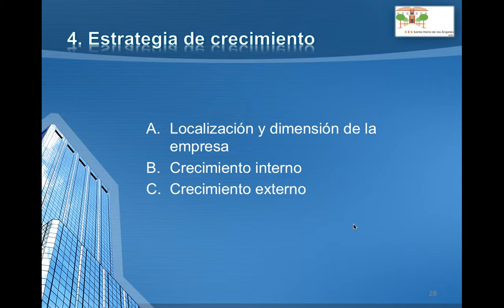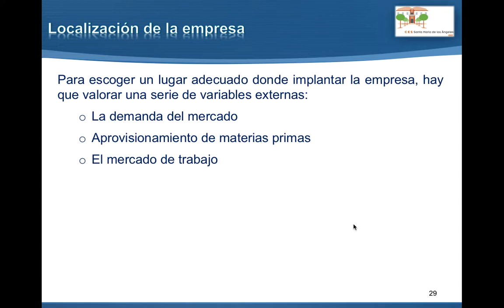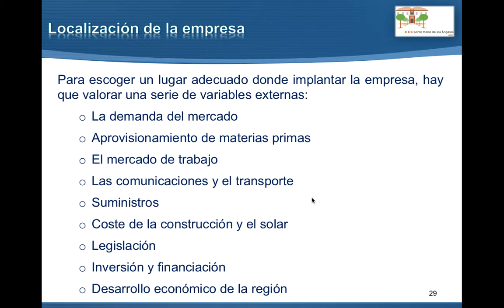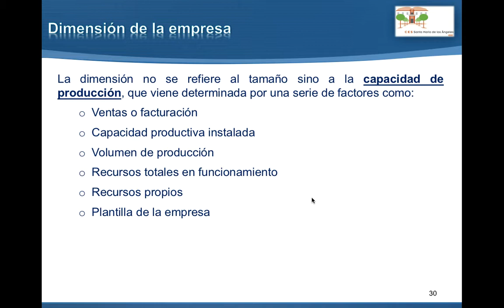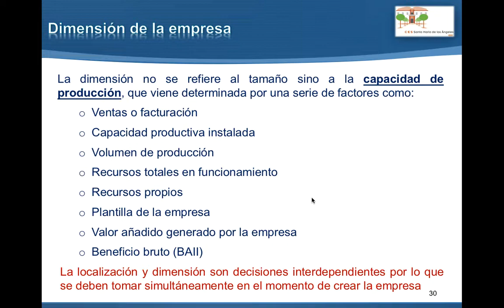Estrategia y desarrollo empresarial 5: Localización y dimensión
Variables y criterios a analizar para la toma de decisiones respecto a la localización y dimensión de la empresa